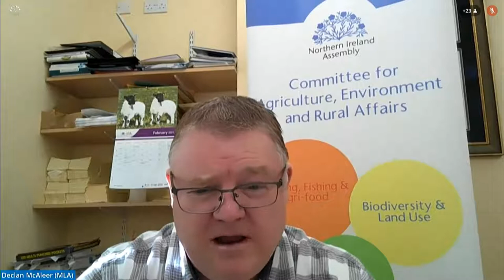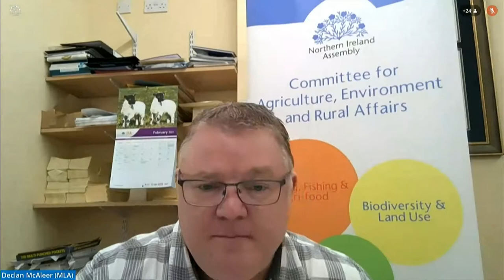Committee for Agriculture, Environment and Rural Affairs Meeting Thursday 11 March 2021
The Committee receive a Ministerial briefing from Edwin Poots, Minister of Agriculture, Environment and Rural Affairs (DAERA) and representatives of the Department. The Committee then received evidence from Trade Union representatives on the withdrawal of DAERA and Local Authority Staff from Ports. The Committee also received a briefing from Northern Ireland Agricultural Consultants Association on the Independent Panel for Review of Decisions.